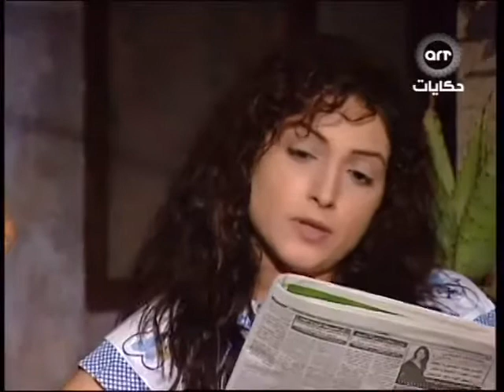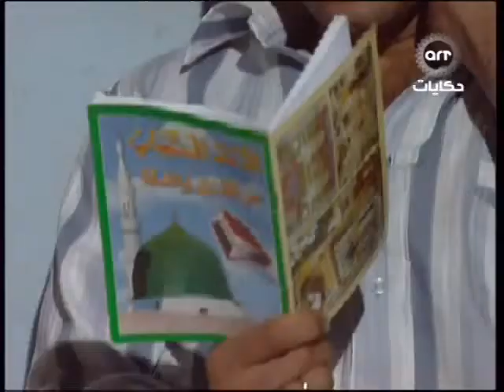مسلسل عمارة يعقوبيان الحلقة الثانية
مسلسل مصري عن رواية الكاتب الكبير (علاء الأسواني)، وتدور أحداث القصة حول قاطني عمارة يعقوبيان، وشخصياتهم المختلفة بما يخوضوه من قصص وعلاقات، فتتشابك علاقاتهم وقصصهم في مواضع عدة، هناك (زكي الدسوقي) الذي يملك مكتب استشارات هندسية في العمارة ويتخذ المكتب سكنًا له، ويدور بينه وبين أخته (دولت) صراع طيلة الوقت، (الحاج عزام) ماسح أحذية سابق، وأصبح من تجار السيارات كواجهة لتجارة المخدرات، (بثينة) الفتاة التي تعمل من أجل إعالة إخوتها ووالدتها، وغيرهم..